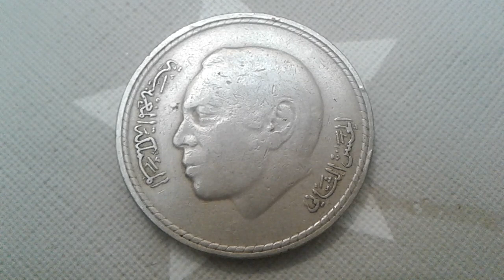Coin of Morocco 5 Dirhams Conference Mondiale de l'alimentation 1975 COIN VALUE